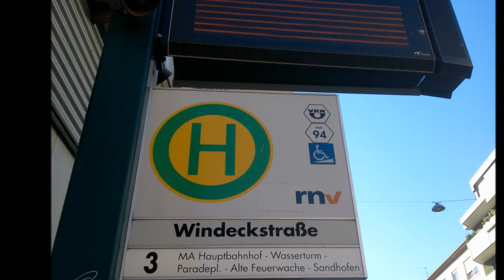Bildimpressionen Mannheim Haltestelle Windeckstrasse